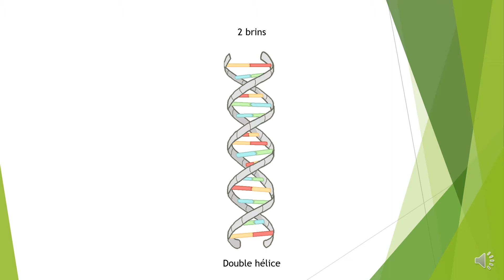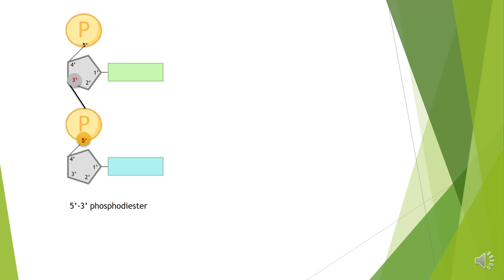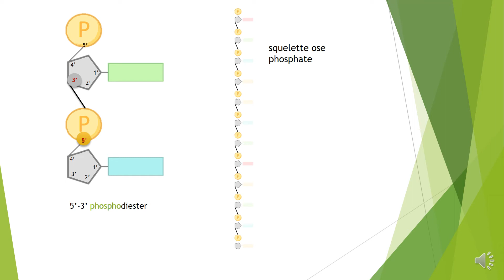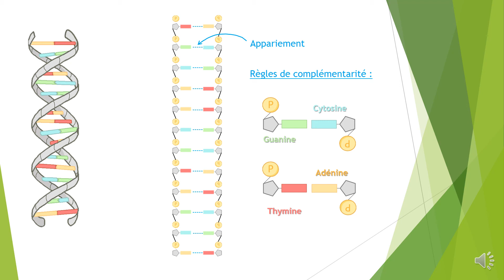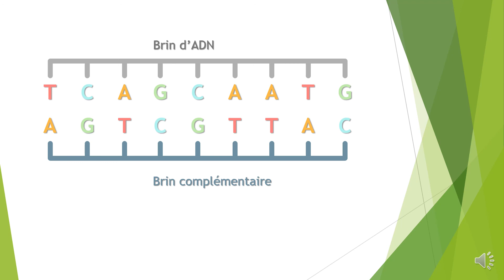La structure de l’ADN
Vidéo #1 du chapitre 7 Bio²